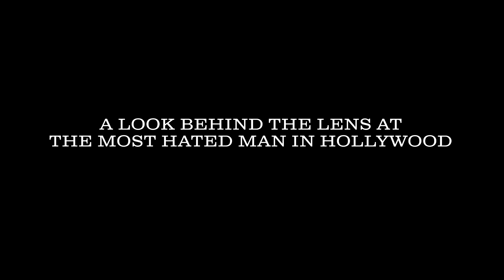F*** You All: The Uwe Boll Story (Official Trailer)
The question at the center of Uwe Boll’s story has existed since early on in his career: Is Uwe the worst filmmaker of all time? FUCK YOU ALL: The Uwe Boll Story is a documentary that explores the unique life and career of the notorious renegade filmmaker. Through personal interviews with Uwe Boll himself, the people who have worked faithfully alongside him, his harshest critics and everyone in-between, this film offers an entertaining and somewhat shocking portrait of this lightning rod of the film industry.

Honing his craft as an indie filmmaker in Germany in the early 90s, Uwe Boll never could have imagined the life that would lay itself out in front of him. He has experienced a storied career that has led to such highs as working with Oscar-winning actors and making films with 60 million dollar budgets, and has reached such lows as having actors publicly disparage their films with Boll and online petitions for him to stop making films reaching hundreds of thousands of signatures. None of this stopped Uwe from continuing to put out movie after movie, totaling 32 feature films before retiring and opening a successful high end restaurant.

Already a cult legend, Uwe Boll will be remembered forever in the film world. Some will remember him as a modern-day Ed Wood, who made films so bad, they’re good. Others will remember him as the prolific filmmaker who came from a small town in Germany and never compromised his integrity while he created his own path in Hollywood.

A Prairie Coast Films Production
A film by Sean Patrick Shaul